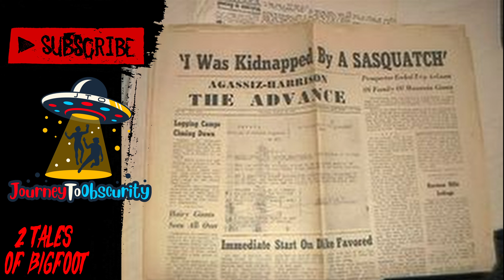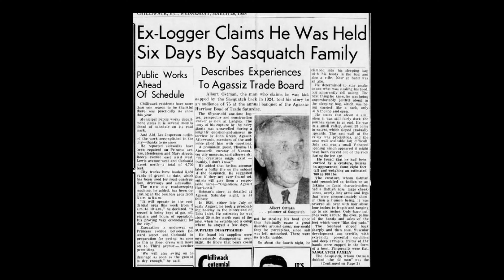Albert Ostman, the Man Who Lived with a Bigfoot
Was Albert Ostman, a Canadian prospector, really abducted by a Sasquatch and held captive for six days? Did Mary Hoggart, a Washington cannabis farmer, actually make love to a Bigfoot named John? Find this out and more.